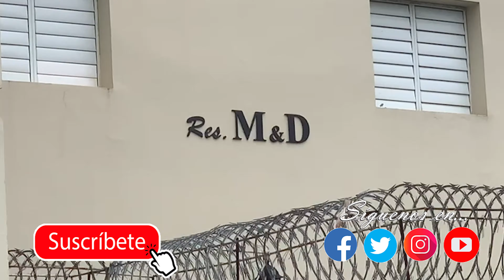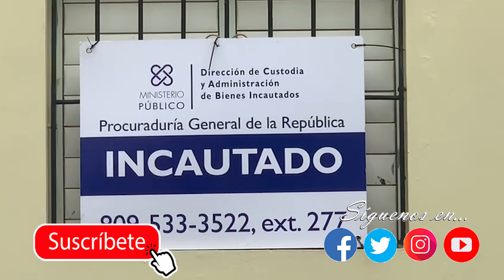Autoridades incautan bienes en SFM supuestamente adquiridos a través de actividades ilícitas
San Francisco de Macorís.- Miembros de la procuraduría especializada de antilavado incautaron este lunes diversos edificios residenciales ubicados en el sector Ercilia Pepín, calle Imbert y Cristino Ceno del sector Hermanas Mirabal.

Los allanamientos se produjeron a tempranas horas en conjunto con representantes de la embajada norteamericana en el país, agentes de la Direccion Nacional de Control de Drogas y la policía Nacional mediante la denominada “Operación FM”.

Se ejecutaron de manera simultánea en los residenciales M y D I, II, y III.

Una inquilina de uno de los edificios ubicado en el calle B del sector Ercilia Pepín dijo que fueron sorprendidos por los agentes que llegaron muy temprano tumbándole las puertas a todos los que viven allí para requisar el edificio.

Indicó que desconoce las razones de la intervención de todos esos policías que le dieron un tremendo susto.